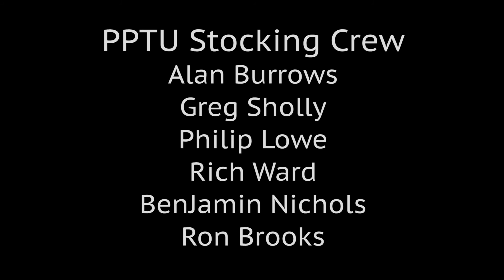Mid Pat4 3 15TS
Maryland Trout Stocking, Trout Unlimited PPTU Stocking the Middle Patuxent River on 4/3/2015